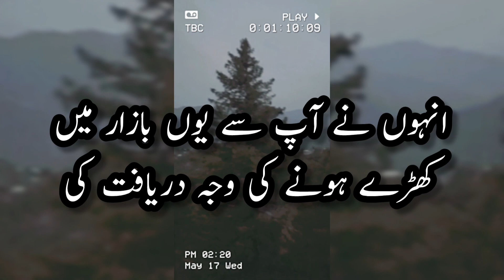Hazrat Ali (RA)Ne Apne Walima Pe Apni Zarah Kyun Farookht Ki? Hazrat Usman E Ghani (RA) Ne Tofa diya